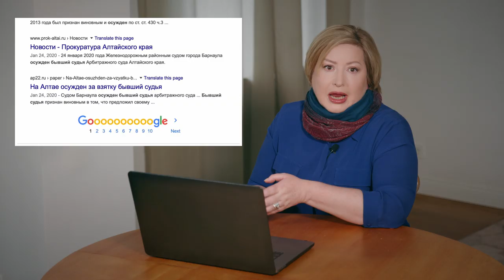Судья в законе: под покровом мантии. Взяла 10 взяток и скрылась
Посадили судью, следователя и прокурора, которые посадили вас. Что будет с вами? Торжество справедливости или операция «Корпорация»? Суд в Саратовской области заочно арестовал бывшего мирового судью Татьяну Шевлягину — ее обвиняют в многочисленном получении взяток за вынесение заведомо незаконных решений, всего 23 преступления. Сама Шевлягина скрывается.